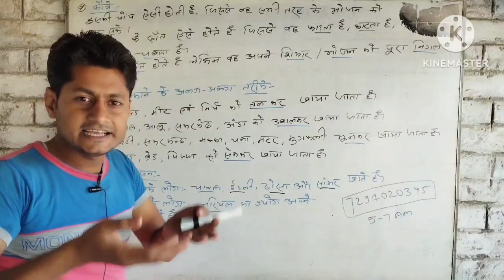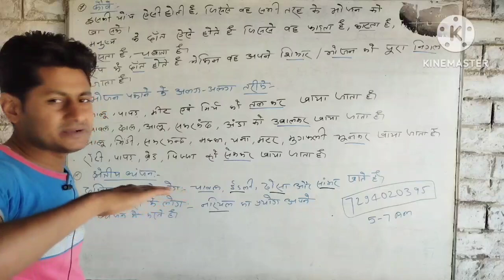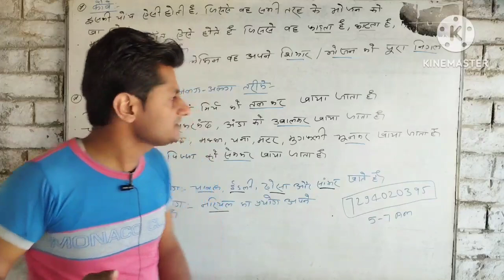भोजन पकाने के अलग-अलग तरीके और क्षेत्रीय व्यंजन यह सभी सीटेट के क्वेश्चन सन